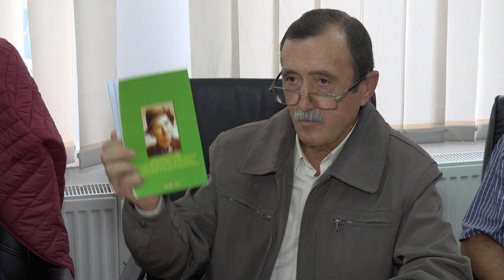LA OITUZ Sedinta Consiliului Local din 24 oct FILMARE EXCLUSIV TV UHD 4K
LA OITUZ, județul Bacău, Ședința Consiliului Local din 24 octombrie 2019 FILMARE EXCLUSIV TV UHD 4K.

Cu stimă,
echipa Exclusiv

Vizionare plăcută !